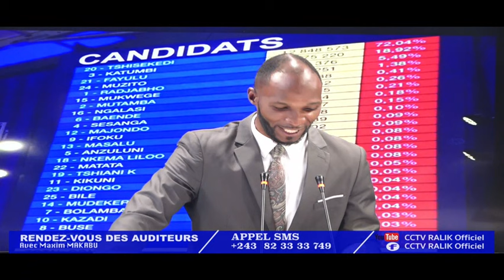RDV DU 09 JANV.2024 : MALGRE LES ELECTIONS , LE DIALOGUE EST NECESSAIRE POUR SAUVER LA RDC